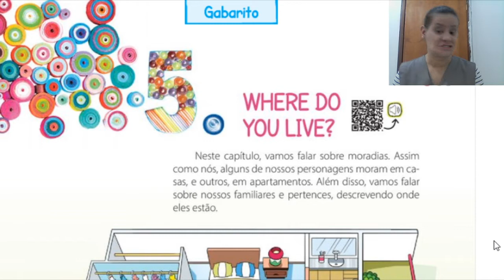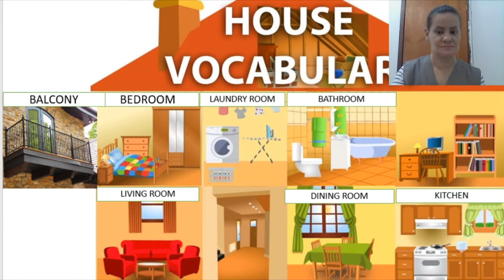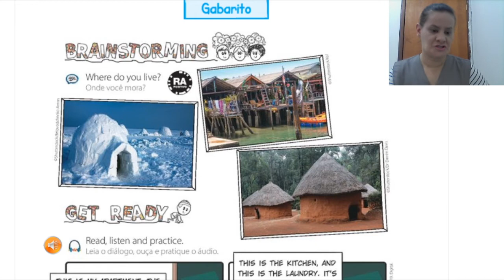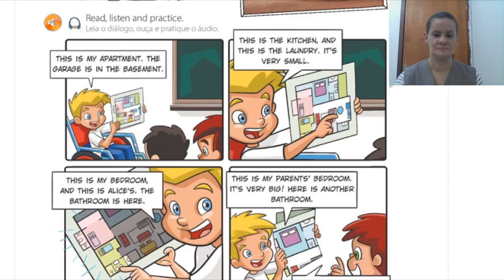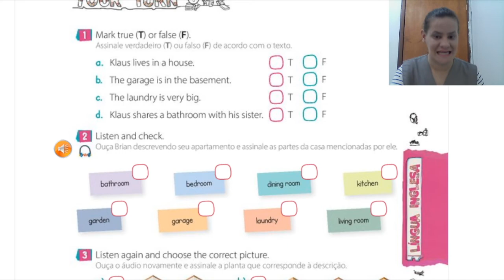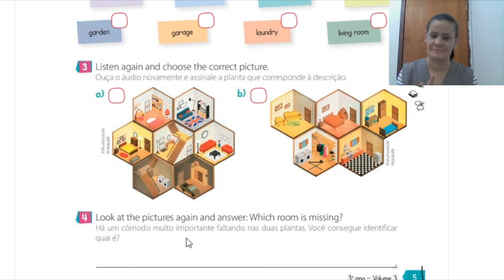3º ano Aula de Língua Inglesa Professora Andrea